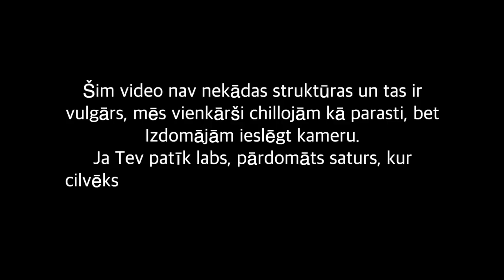no uldona līdz p0rnhubam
“ No Uldona Līdz P0rnhubam” ir īsfilma par divu vienkāršu meiteņu ceļojumu interneta plašumos.

betabeidz
kristianagramatina